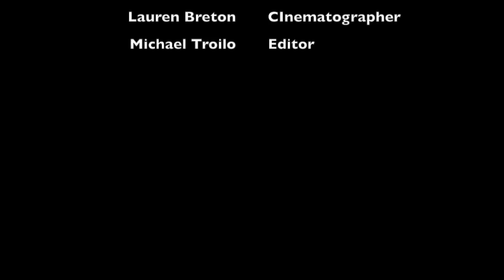A Flamenco Short Film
This video is about Flamenco